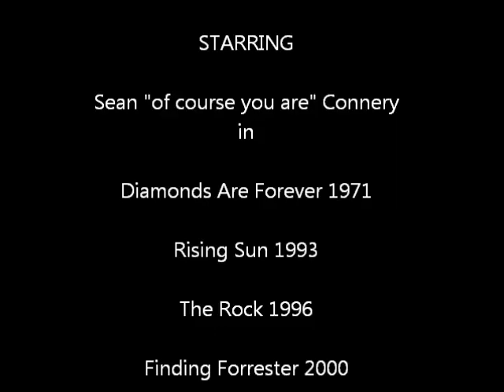Sean Connery - of course you are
Sean Connery's repeated line "of course you are" in:
Diamonds are Forever 1971
Rising Sun 1993
The Rock 1996
Finding Forrester 2000.